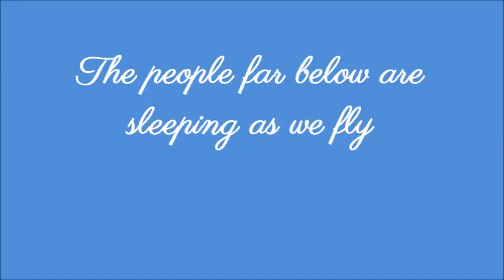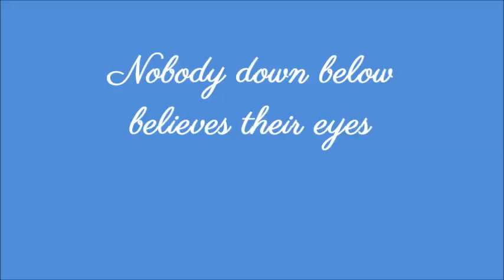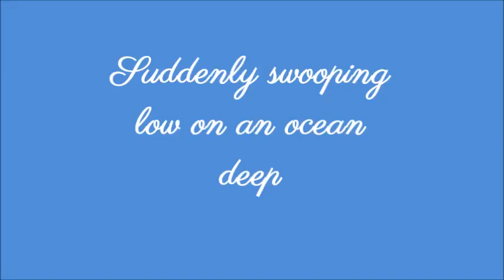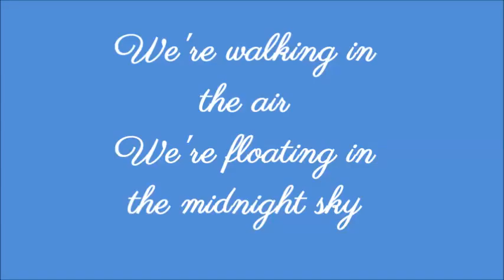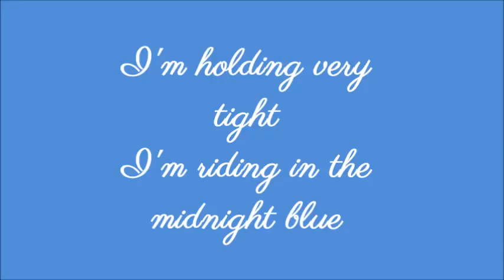Vell Baria - Walking In The Air (Lyric Video) - for 9th WAAD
In the style of Nightwish
Written by Howard Blake..

This song is a christmas song :)

Probably posting this video as an exchange for not being part for this 9th World Autism Awareness Day Concert Organized by Autism Society of the Philippines due to busy schedule. :)

Speaking of, this song reflects a life of a person with special needs especially those persons with autism. Dreaming of searching for happiness and a optimistic life. A life like a happy story..

This song is in dedication for 9th World Autism Awareness Day. :)